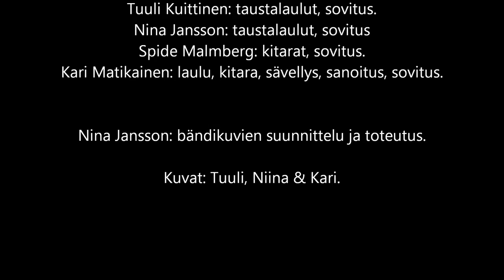Lauluja lemmen laineilta, osa 3: KUTU KUTU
Kari & the Go-Go Nuts:

Mika Koski: äänitys, miksaus, sovitus, kitarat, basso,
rummut perkussiot.
Tuuli Kuittinen: taustalaulut, sovitus.
Nina Jansson: taustalaulut, sovitus
Spide Malmberg: kitarat, sovitus.
Kari Matikainen: laulu, kitara, sävellys, sanoitus, sovitus.

Nina Jansson: bändikuvien suunnittelu ja toteutus.

Kuvat: Tuuli, Niina & Kari.